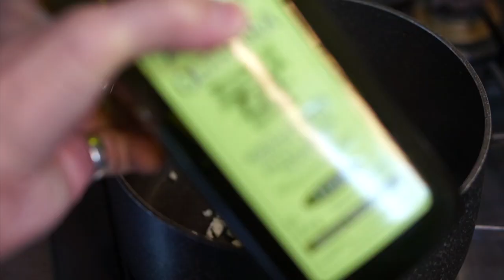アンチョヴィと唐辛子で池尻大橋の老舗の味を再現してみました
頭から湯気が出るくらいな辛さなんだけどやたらウマイ。アンチョヴィとニンニク、唐辛子の「パウダー」が美味しさを引き立ててます。この手のメニューはレアなんで、超お勧め。池尻大橋駅降りて1分の「Osteria Buono（オステリア・ボーノ）」の人気メニューです。

00:00　本日のダイジェスト・素材紹介
00:32　ソース作り
02:08　パスタを茹でる
02:32　ソース作り
04:25　パスタを絡める
05:43　完成・盛りつけ
07:01　実食タイム

【使用原材料（一人前）】
・パスタ　1.7mm　100g
・アンチョヴィフィレ　３尾
・ニンニク　適宜
・唐辛子パウダー　適宜
・海塩　少々
・4色ペッパーミックス　少々

イタリアをこよなく愛するパスタマニア愛称「スロー」。ご飯よりもパスタが好きで、毎日のように好きなパスタを作って楽しんでいます。プロの料理人ではありませんので、お見苦しい点はご容赦くださいませ。「これは美味しい！」と心から思ったパスタに限って作り方や関連食材の情報発信しています。どうぞ宜しくお願いします！

【カメラ】
Sony Nex5R
Sigma 30mm単焦点レンズ
iphone

iMovie
Vrew
Photo Scape

A Night Alone
効果音ラボ

パスタマンチーニ「キタッラ」2.0mm　500g
ディチェコ1.9mm　12分　500g×4袋セット
アンチョヴィペースト　60g
有機栽培パッサータ（トマトピューレ）
サルデーニャ産ボラのからすみ　100g
アンチョヴィのメッカの街シャッカ産アンチョヴィフィレ

🔽パスタマニアの愛用品シリーズ（調理道具編）
業務用ソースパン　15cm
ttps://amzn.to/2CRfyUq